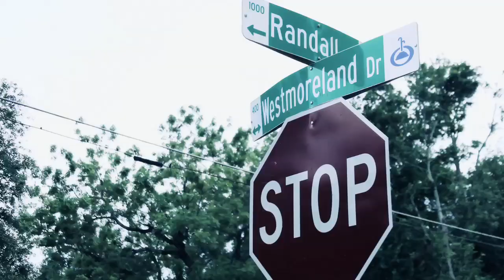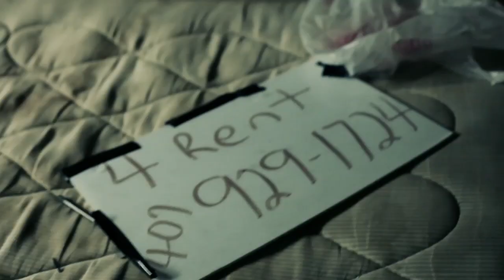Cash Chris- "Cold As Ice"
Rick Ross & Maybach Music Group presents: Cash Chris- "Cold As Ice"